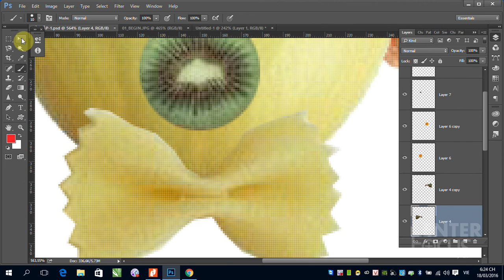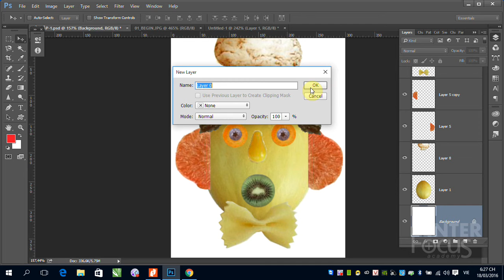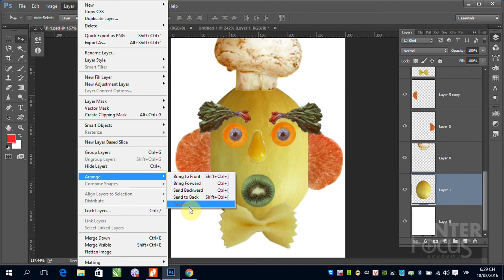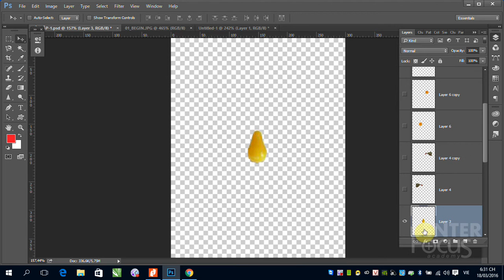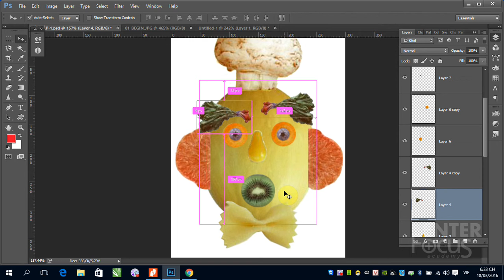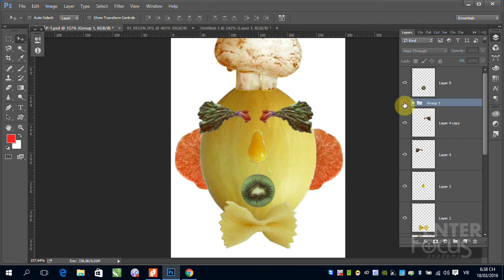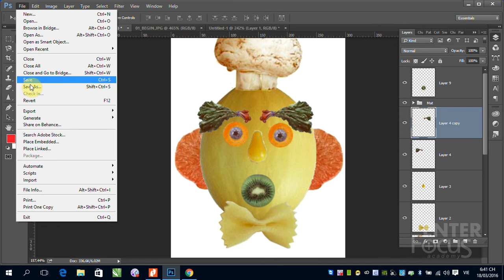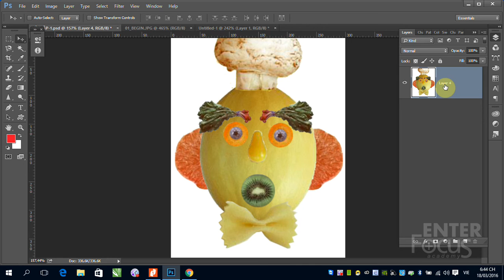B2_1_Hướng dẫn về Layer trong Photoshop